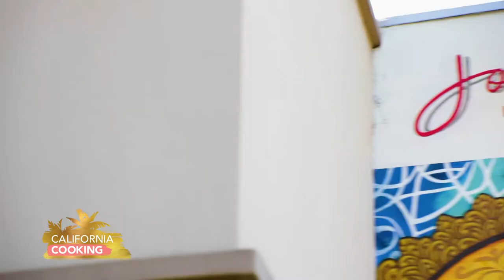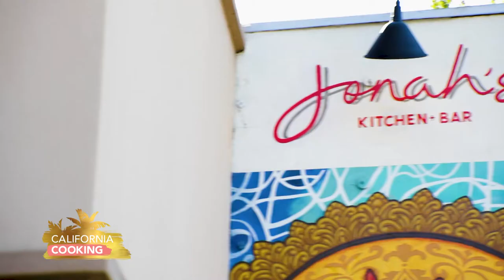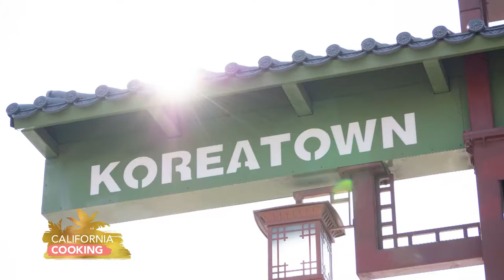California Cooking with Jessica Holmes - Episode 125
In this episode of "California Cooking with Jessica Holmes," Jessica visits Jonah's Kitchen and bar. Then she makes Chicken & Dumpling and Shiitake Mushrooms with Polenta. Finally, a home renovation update.